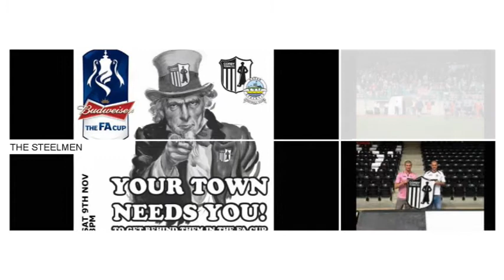Match highlights . Burnham 2 Corby Town 1